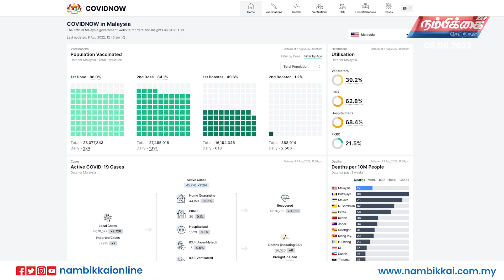Nambikkai Headlines | 8th August 2022 | Nambikkai Online